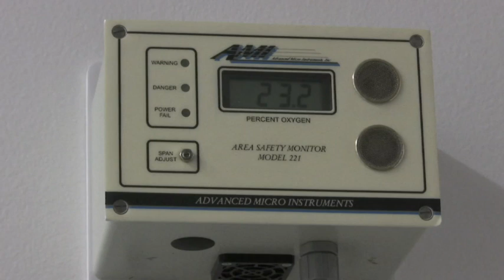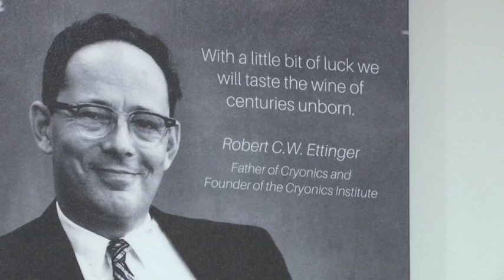London Girl’s Remains Cryopreserved in Michigan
The remains of a 14-year-old London girl whose dying wish was to be cryogenically preserved with the hope of someday being brought back to life are being kept at the Michigan-based Cryonics Institute. (Nov. 21)